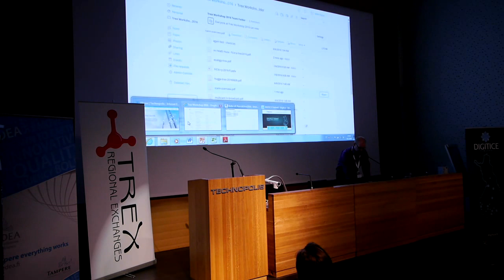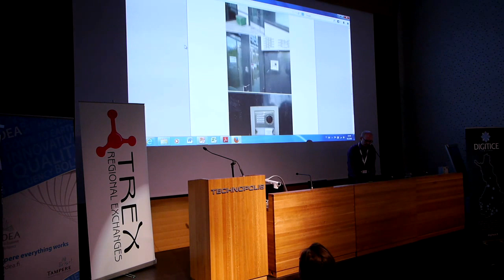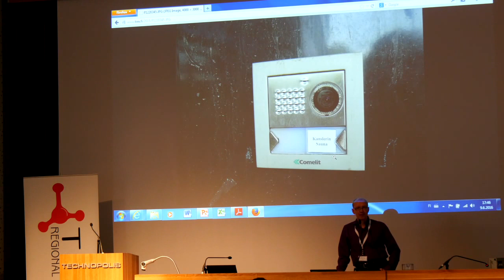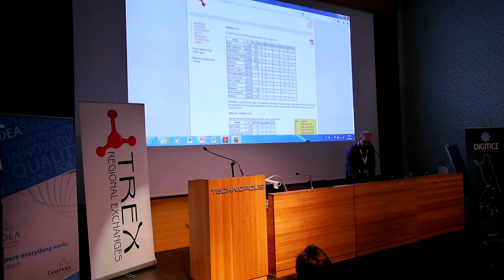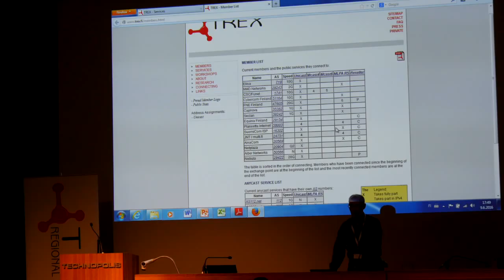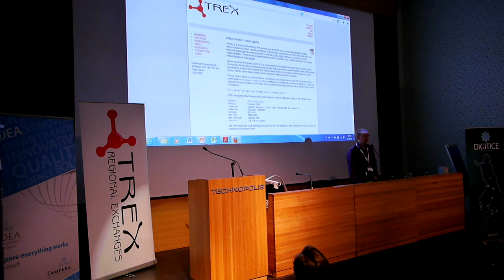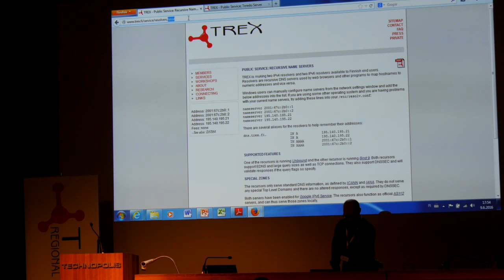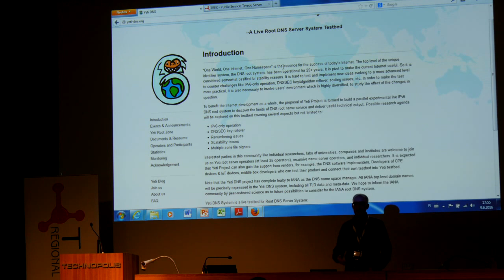Services at TREX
Lightning talk given at TREX Workshop 2016 by Aleksi Suhonen from TREX Regional Exchanges Oy.